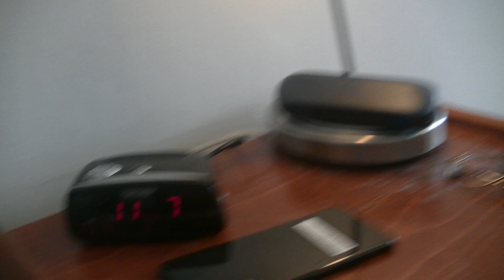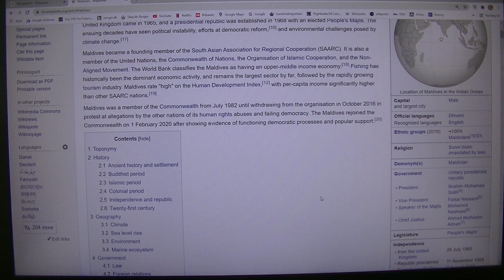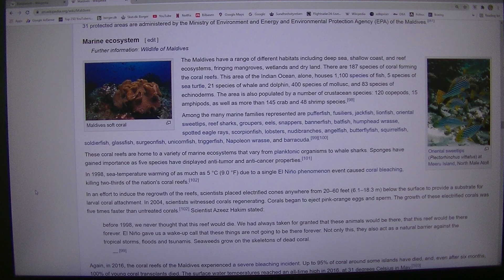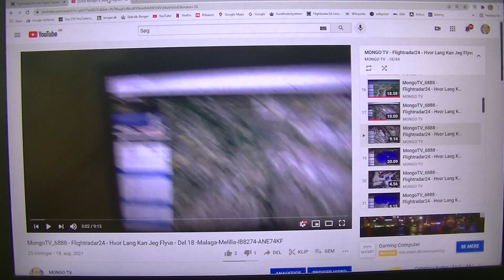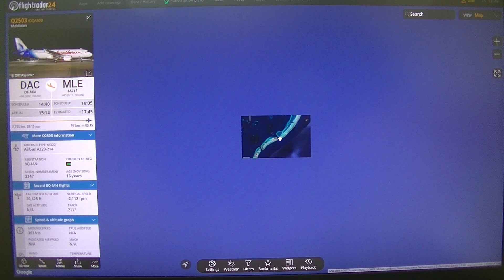MongoTV_6903 - Flightradar24 - How Far Can i Fly - Part 73-Dhaka-Male-Q2503-DQA503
PART 73 - FLIGHT 5 - Total = 30.000 - (Q2503 - DqA503 - Maldivian - 8Q-IAN - Age 16 Years - Nov.2004 - Dhakar - Male - 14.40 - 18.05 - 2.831 Km.) Why not fly out to the Maldivian islands ? :-) I never been there in Flightradar24. But that will maby not be easy, to get a new flight out of there, to like Europe. But i think they have some flight to the Middeleast, like Dubai ? Or maby London or Paris. I take a look at thant, when i get there. If not, i just fly back to India, .like Mumbai og New Delhi. Is 1.20 PM in Denmark, so i still got a long day to fly. Now i bit more than 2 days ago, i did start from Copenhagen 11.45 AM to Istanbul. But i think i would be fine, to fly around the word like one time every week. But that is not my goal with this, to fly as many time around the world as possibel. But that could be kind of cool, to fly around the World more then 100 times, and record that on video to YouTube :-) ? Is a virtul travel. I should use the good Wikipedia lot more, to get different information about new country, city and stuff. But i am very sleepy in the morning, i not like to sit read a lot of text very sleepy.